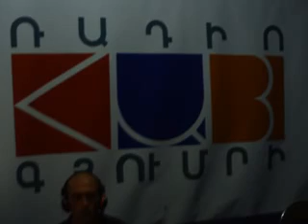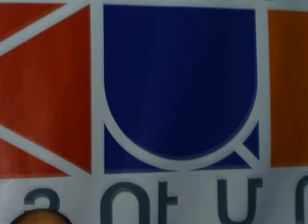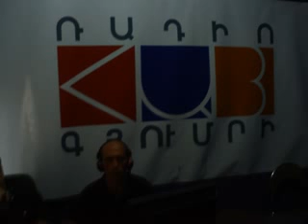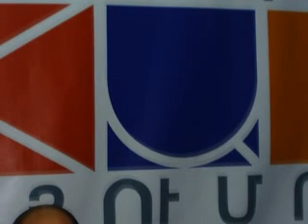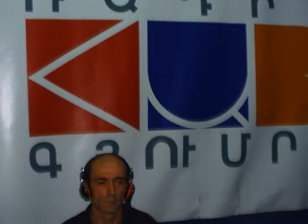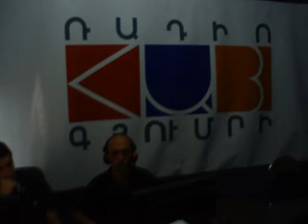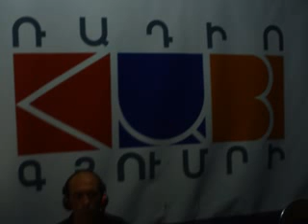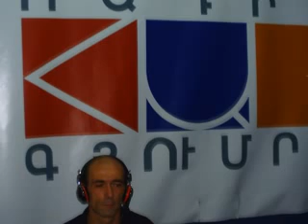ՑԱՅԳ ռադիո «ՀԱՅ» - «ԱՐՓԱ» հաղորդաշար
հաղորդման հյուրն է ԱՐԱ ՆԱԽՇՔԱՐՅԱՆԸ